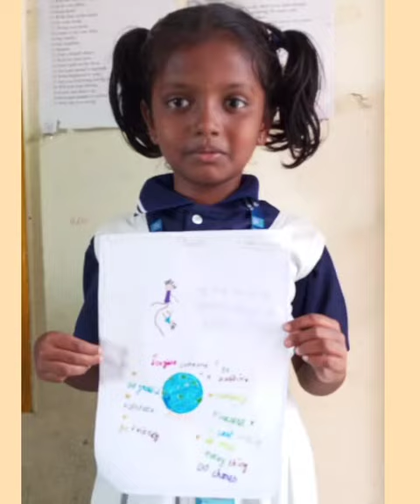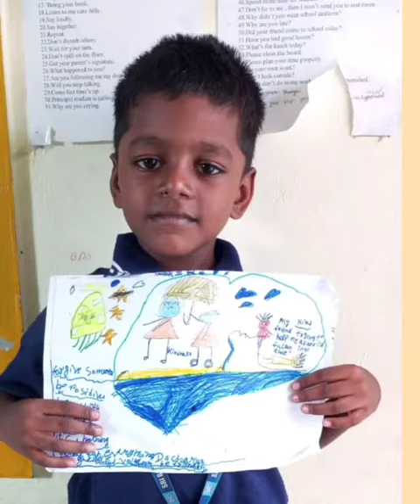Kids Expressing Kindnes - Celebrating the Child Within - Puthiya Vidiyal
Sri Bharathi Vidhyalaya Nursery And Primary School, Veppampattu, Thiruvallur District Tamil Nadu